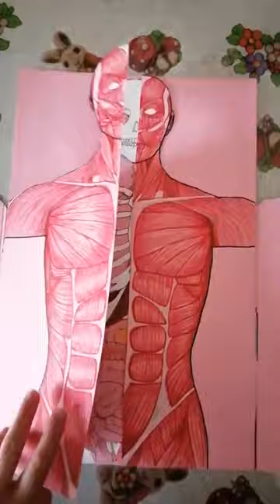October 31, 2022